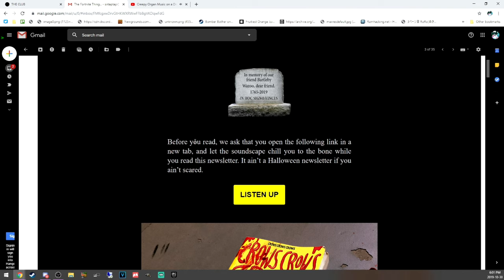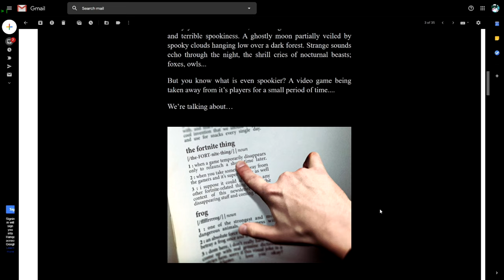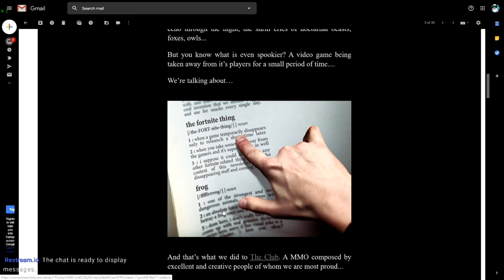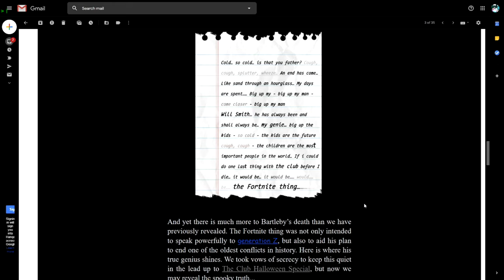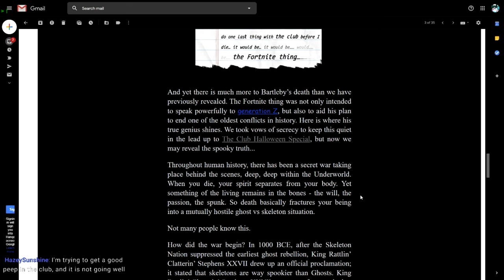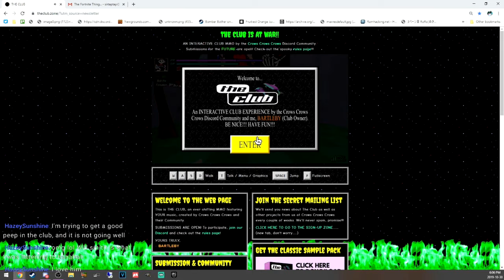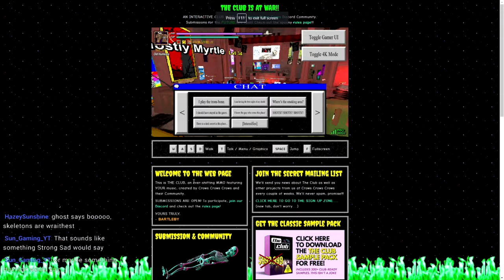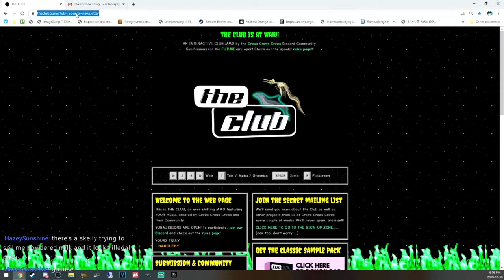🔴Let's Play The Club (2) | Halloween update! Skeletons vs Ghosts!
by Crows Crows Crows.

🕒Chapters🕙
The Club Ghosts vs Skeletons update introduction email 0:00
Enter The Club! 7:01